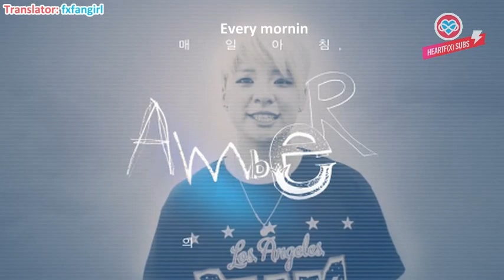[HeartfxSubs] 130726 f(x) - Dodol Pop Package Morning Call Compilation (eng)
for more subbed goodies and f(x) love!

Translator: fxfangirl
Timer/Typesetter: ItsMeTara, specialistSHY
Editors: laff, specialistSHY
Encoder: specialistSHY

Want faster releases? The HeartfxSubs team is on a lookout for translators, both Chinese and Korean, and other positions on the subbing team as well!